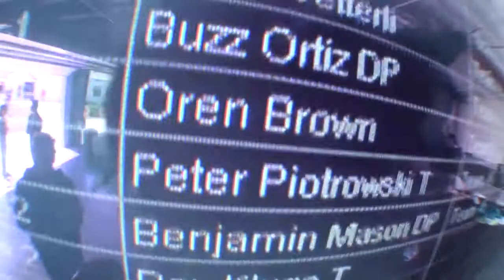Chicagoland Skydiving Center - Oren Brown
Skydiving Video - Oren Brown